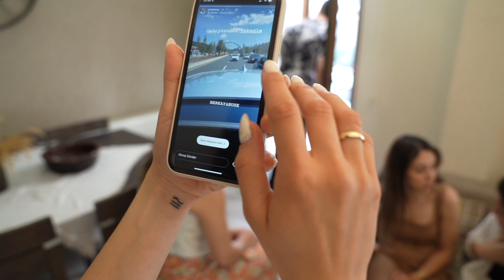Buse&Berkay Düğün Filmi 02.07.2022